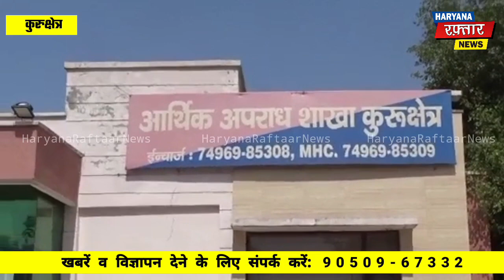कुरुक्षेत्र: विदेश भेजने के नाम पर लाखों रुपये की धोखाधङी करने के आरोपी को पुलिस ने किया गिरफ्तार को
कुरुक्षेत्र: विदेश भेजने के नाम पर लाखों रुपये की धोखाधङी करने के आरोपी को पुलिस ने किया गिरफ्तार कोर्ट में पेश कर 5 दिन की पुलिस रिमांड लिया।